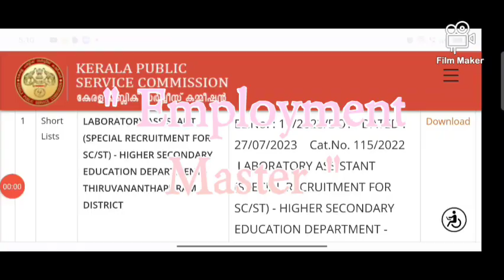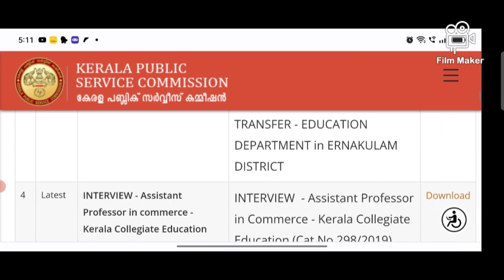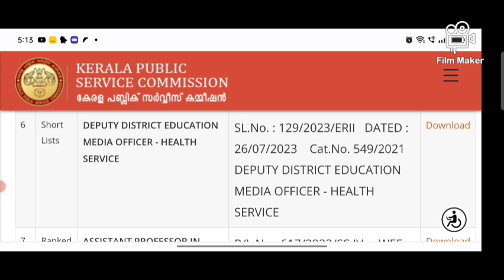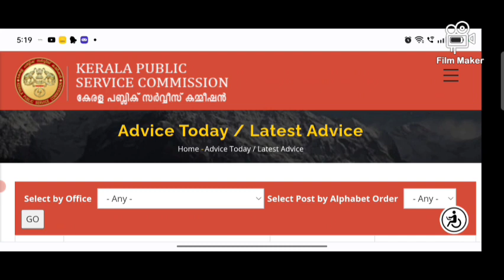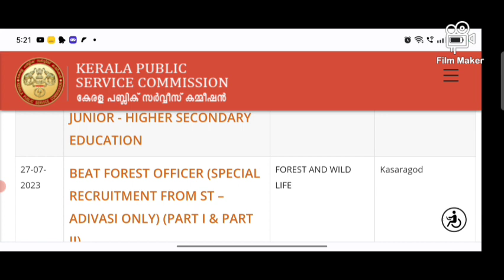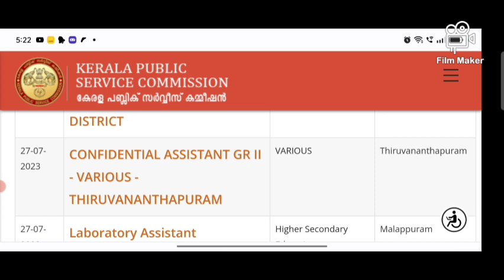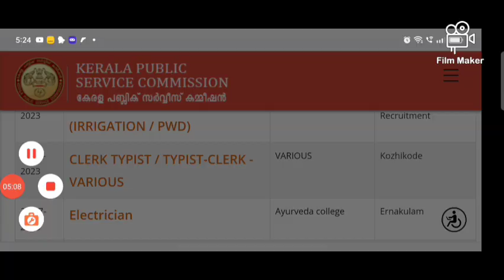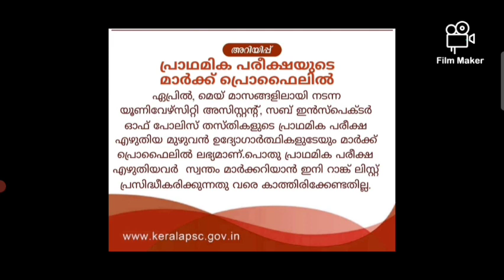P. S. C. UPDATES. 27/7/2023